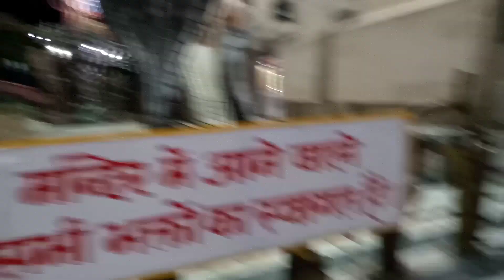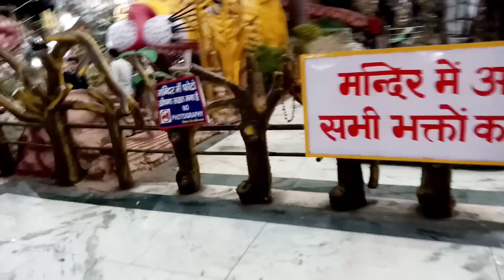Gufa Wala Mandir 🙏Full video,Preet Vihar New Delhi Vlog 1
some tags 😉